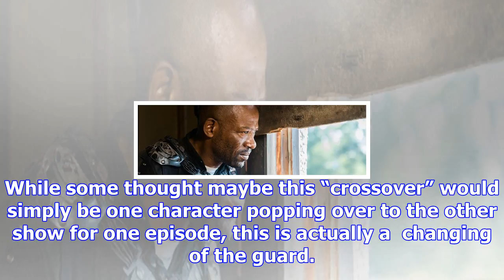Lennie james is leaving ‘the walking dead’—to join ‘fear the walking dead’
First teased a while back, it was revealed Sunday on Talking Dead which character will be crossing o...